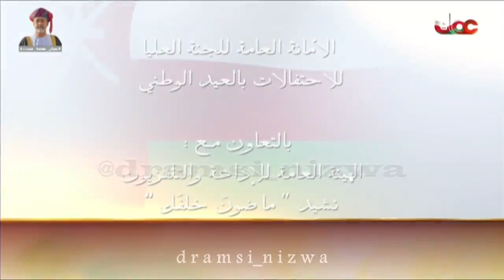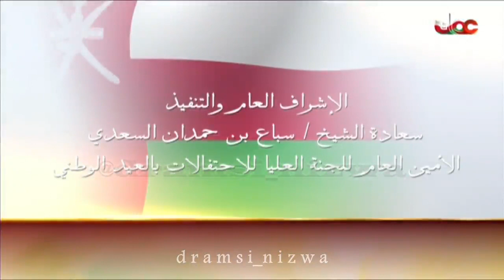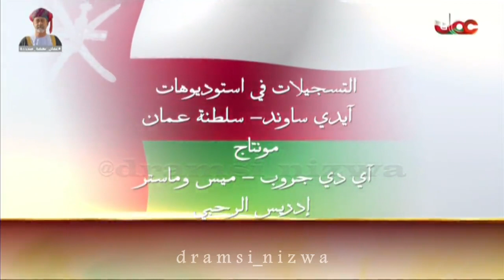نشيد ماضون خلفك السلطان_هيثم 🇴🇲